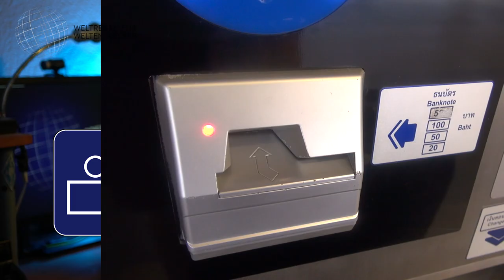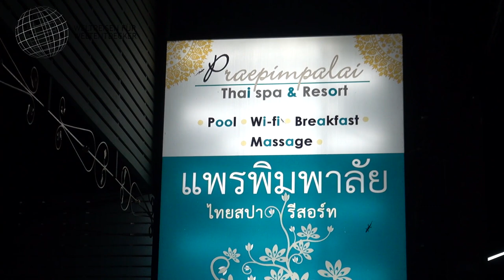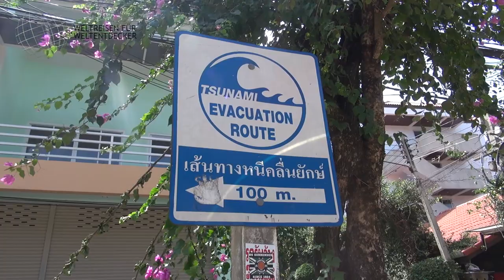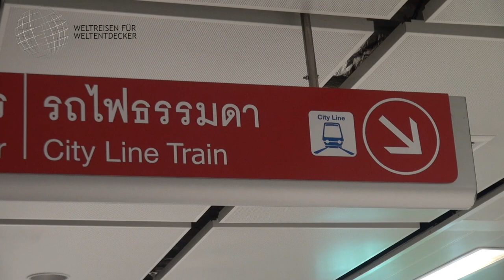Die besten Reisetipps für Thailand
Reisetipps für Thailand - darum geht es in diesem Video. Was gibt es alles vor Ort zu beachten? Es soll sich um Tipps für den "Erstkontakt" handeln, damit man sich schneller zurechtfinden kann. Bei allen aufgeführten Punkten handelt es sich ausschließlich um persönliche Eindrücke mit Stand meiner damaligen Reise! Das kann also auch schon ein paar Jahre her sein, d.h. manche Details können sich geändert haben. Ihr solltet Euch also über dieses Video hinaus weiter informieren. Alle Angaben ohne Gewähr. Übergeordnet gelten die jeweils aktuellen Informationen des Auswärtigen Amtes!

0:00 Intro, Vorstellung und Disclaimer
1:11 Anreise
1:36 Einreise
2:34 Land und Leute
3:41 Klima und beste Reisezeit
4:03 Strom
4:23 Internet
4:52 Geld
5:21 Einkaufen
6:00 Mietwagen
6:32 Verkehr
8:37 Tanken
8:59 Hotels/Übernachten
10:03 Sicherheit
11:57 Tipps für Bangkok
14:22 Abmoderation

📌 Hinweise